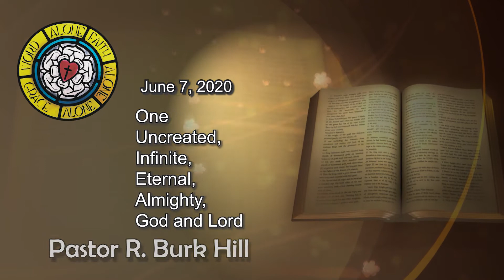Jun 7, 2020 Sermon "One Uncreated, Infinite, Eternal, Almighty, God and Lord"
Title "One Uncreated, Infinite, Eternal, Almighty, God and Lord"
Pastor R. Burk Hill, Messiah Lutheran Church, Germantown, MD.